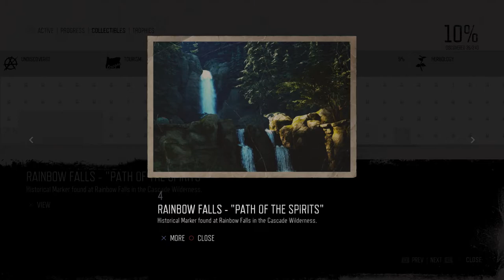Days Gone Mission Historical Marker #4